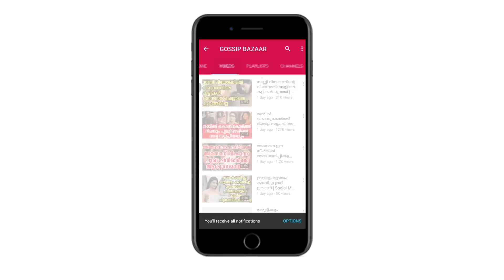കാവ്യ ഇന്ത്യക്ക് പുറത്തേക്ക് കടന്നു.. | Kavya Trying To Escape From India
Watch കാവ്യ ഇന്ത്യക്ക് പുറത്തേക്ക് കടന്നു.. Kavya Trying To Escape From India